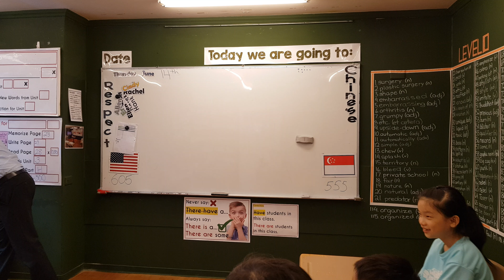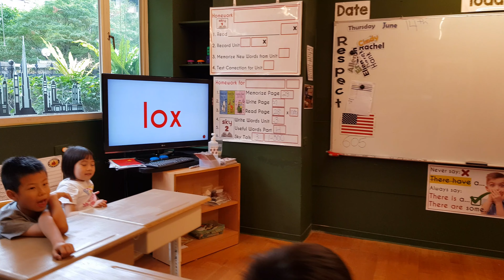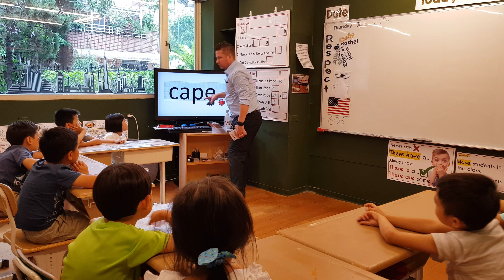2018年6月14日(1) Shannon's Level 3 (short and long vowel family words)